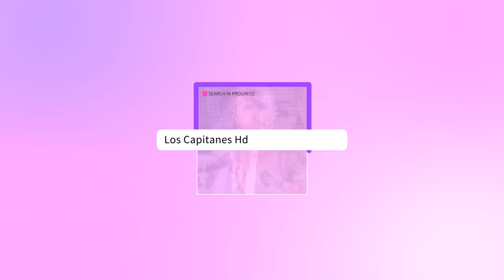MUERE el hijo del INFLUENCER Jorge Aníbal Cassis: "No tengo ya corazón, no siento ya nada"